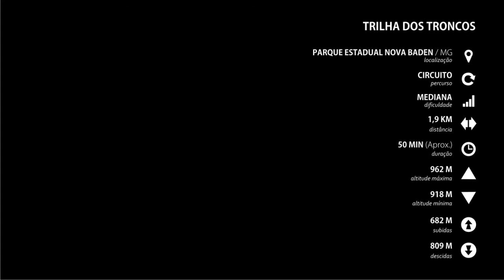Roteiro Trilha dos Troncos - Parque Estadual Nova Baden / MG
Vídeo com o percurso da Trilha dos Troncos, localizada no interior do Parque Estadual Nova Baden, em Lambari / MG. Para mais informações, incluindo fotos, download gratuito de arquivo para GPS, acesse
Imagens e Edição: Vaqueano 2014